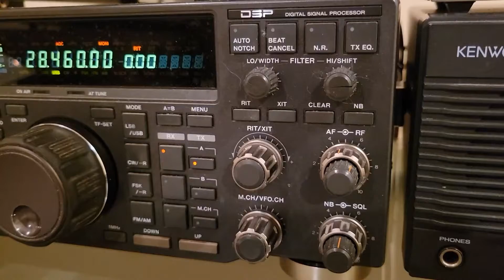TK4QL, 10m, 25 September 2022, 1431z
de wa2vuy: Nice contact with Julien during a brief opening